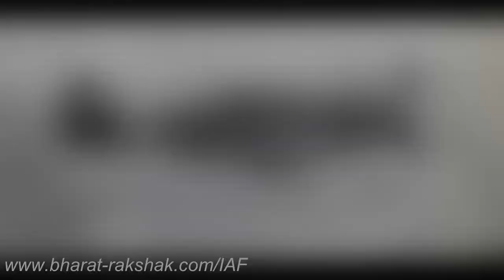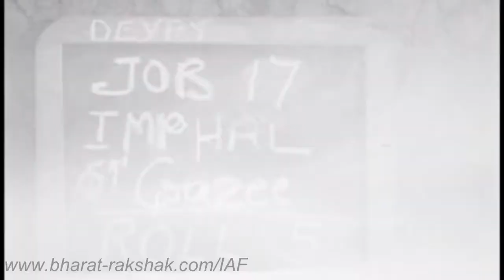Radio Address by Wg Cdr KK Jumbo Majumdar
Original voice of Wg Cdr K K Jumbo Majumdar - CO of IAF Display Flight in 1945.

Courtesy of Mr. J R Nanda

With the kind permission of the Indian Air Force which holds the Jumbo Majumdar medals and archive